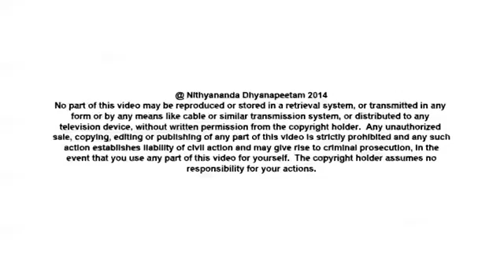Technique for Zero Suffering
In today's (16th February, 2014) morning Satsang, Paramahamsa Nithyananda delves into the deeper layers contained in the Power of Listening. When we regularly provide Authentic Listening to others, we learn to solve any problem, fully participating in life. We will begin to enjoy the subtler, inner pleasures and the patience for listening to ourselves. External pleasures that make us feel powerlessness will simply disappear. Listening to ourselves makes us more powerful, healthy and full of joy!

Today, the Inner Awakening 3rd level, 1st day beginning.

And we have Kalpataru Darshan in Ohio. I welcome all the participants came for Kalpataru Darshan in Ohio. I welcome all of you with my love and blessings.

And, today, Mahadeva is gracing us in the Nithya Leela Alankara as Jnanasambandhar coming down and giving the vibhooti, sacred ash, and healing Pandya King.

Today, I wanted to expand on very important sacred secret of life. Please listen. First I wanted you to come to the space of listening so that every word I utter you catch it and intranalyze it and internalize it. Listen.

Other than the internal pleasures and excitement, anything you depend on constantly puts you in powerlessness.

Please listen. There are some pleasures constantly will put you in powerfulness, like "Listening". Listening itself is such a pleasure, if you start this habit of listening, authentic listening, listening to everyone, will give you so much excitement, pleasure, joy;  being part of so many people's life. Please understand if you are part of everyone around you.

Sometime, very unfortunate, people you stay with twenty-four hours you are not part of their life, they are not part of your life.  Listen; look in, how many of you don't know the exact problem of your car driver, in his life?  Raise your hand!  Only one person is honest, I tell you!  If you look, how many of you don't know the real problem of your maid in her life? What is your driver's reality, what is the reality your maid wants to cause for which she is working? How many of you know? I can guarantee, 90% of you will not know. People, with whom you are living, people who are living with you. I am telling you with all my integrity, because of my extraordinary powers, now all the staff are coming to me for Kalpataru, I really really know what is their reality, what is their personal reality. Otherwise, even I did not know my whole Sangha's, everyone's personal reality. That is why I am so sure you will not know. Many of you may not even understand the question I am asking.

People who are living with you, you never provide authentic listening to them. When you do not provide authentic listening to them, you have a very minimal interaction with life. Very minimal interaction with life, that is one of the dangerous thing in the life. When you have a minimal interaction with life, you start assuming pleasures are the purpose of life. Whenever you have a complete interaction with life, just listening puts you in such Completion you do not expect some other pleasures as the fruit of life. The man who involves himself with living, even ordinary things like listening.

Listening is the first, most powerful step to increase your participation with life.  Understand? When your participation with life increases, many of the pleasures which makes you powerless when you run behind it, or after you get it, will start losing it's power over you.  Many pleasures, when you start running towards it, it keeps you powerless. After you get it you are kept powerless. Those kind of pleasures will lose power over you when your participation with the life increases.

Understand, I am expanding on some of the important truths.  Listen.

Your participation with life, when your participation with life  increases, you start having so many fulfilments and it leads you to so many layers of Completion. Just like how you save money for old age or emergency, crisis times, you have to save layers and layers of Completion for the depression times. No, really. If you don't have the layers of Completion when the depression touches you, anybody can take over you; you will lose your character. Please understand, when I use this word "you will lose your character", I don't mean just you will fall in love with somebody or somebody will rape you! No, not in that way! You will lose your identity; get disintegrated to somebody when you yourself do not have layers and layers and layers of Completion. Please listen, I know it is going above your head, but whatever I wanted to say I will put it on record. Later on, watch this satsangh three-four times and understand; because, every statement I make,